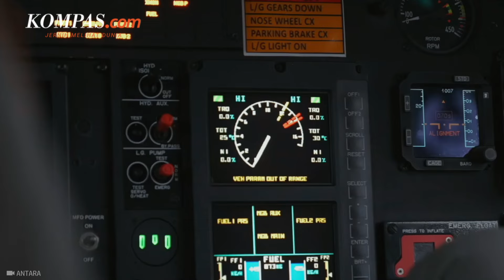Melihat dari Dekat Latihan Regu Formasi Giant Flag yang Bakal Beraksi Saat HUT Ke-79 TNI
Menjelang Puncak HUT ke-79 Tentara Nasional Indonesia, TNI menggelar latihan kesiapan regu formasi Giant Flag atau bendera raksasa pada Kamis (3/10/2024) Regu ini direncanakan membawa bendera Merah Putih dan bendera tiga matra TNI, yakni Angkatan Laut, Angkatan Udara, dan Angkatan Darat, pada Sabtu, (5/10/2024).
Berangkat dari Pangkalan Udara Atang Sendjaja, Bogor, Jawa barat, geladi resik formasi yang melibatkan 8 helikopter melintas membawa bendera latihan menuju lokasi puncak acara di Lapangan Silang Monas, Jakarta.
Geladi resik yang dilakukan selama sekitar satu setengah jam penerbangan itu, bertujuan untuk memastikan jarak satu sama lain antar helikopter hingga ketepatan waktu mencapai lokasi puncak acara HUT TNI di silang monas.
Penulis Naskah: Adinda Septia Berliana
Narator: Adinda Septia Berliana
Video Editor: Maria Utari Dewi
Produser: Farid Firdaus